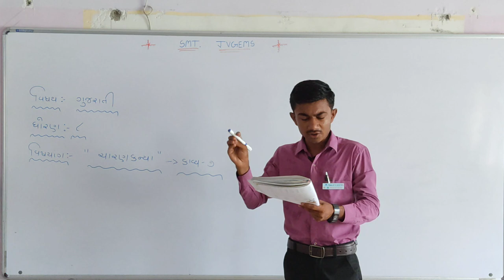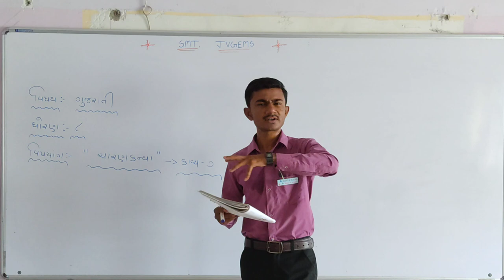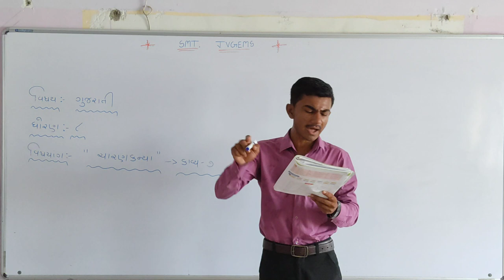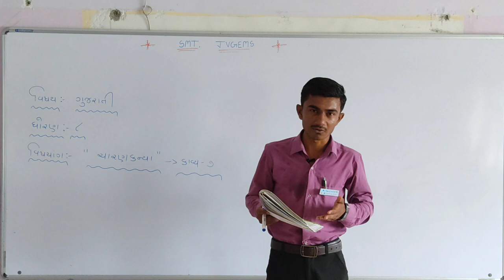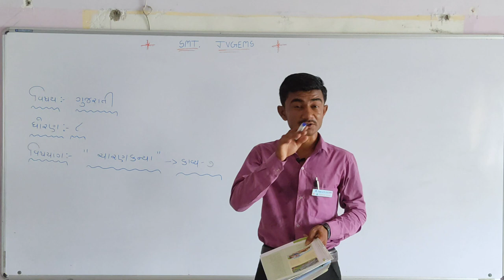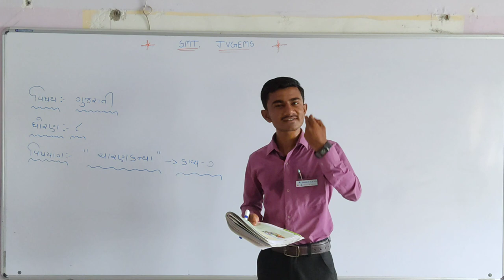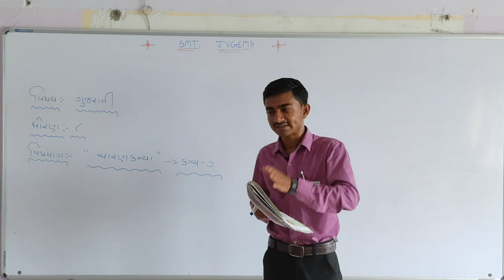8 Poem 7 Charan kanya # Ram Bapodra